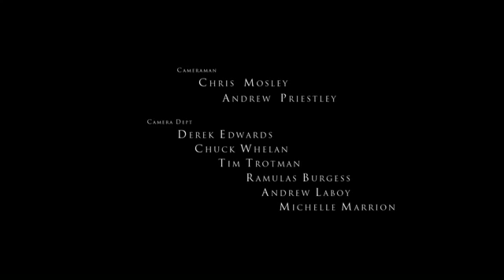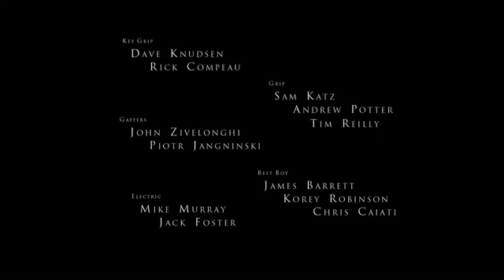Game of Thrones You Win or You Die HBO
Game of Thrones you win or youDie HBo